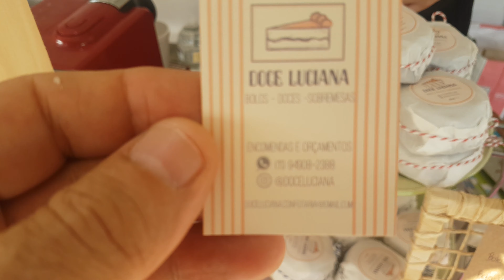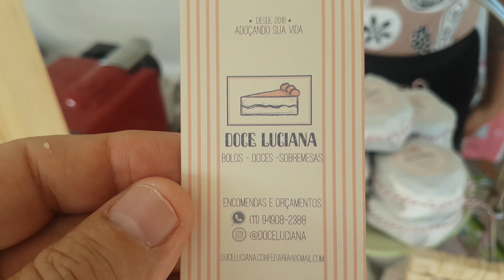Doce Luciana na Feira de Artesanato Nova Kino